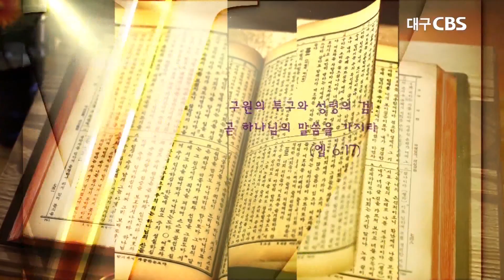바람처럼, 불꽃처럼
본문:사도행전 2장1~4절
설교:구미상모교회 조준환 목사